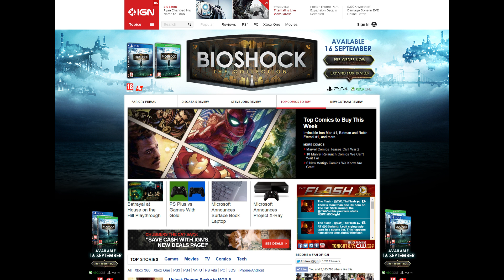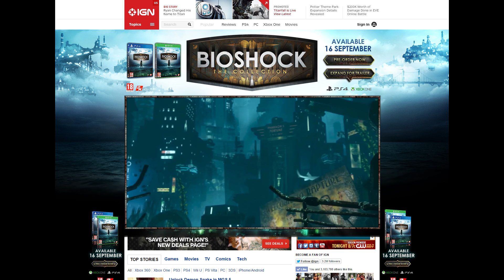BIOSHOCK HOMEPAGE TAKEOVER